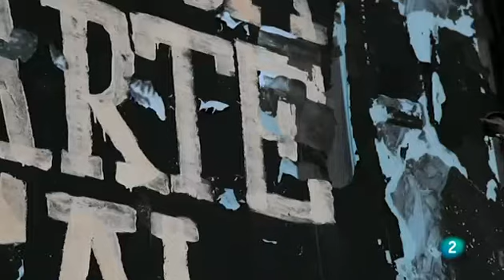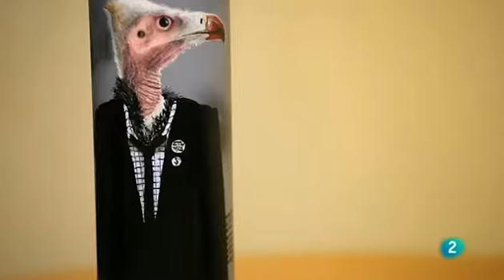Sfhir en TVE2 programa Ritmo Urbano